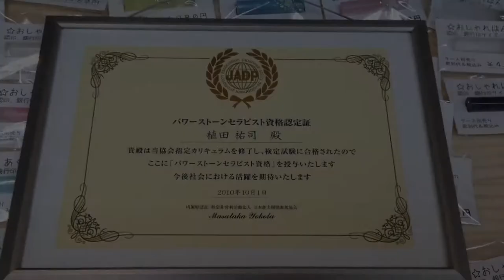クリスタル（水晶） パワーストーン